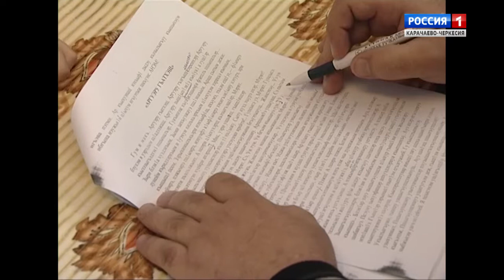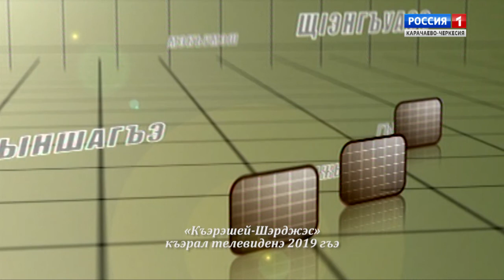"ТВ встречи" (на черкесском языке)